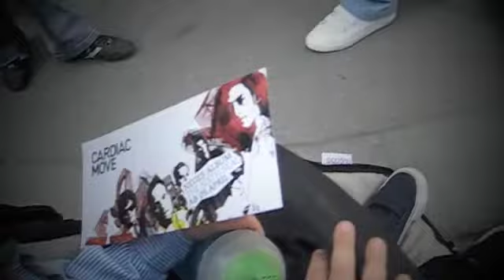CM-TV Episode 13 - The Vespas